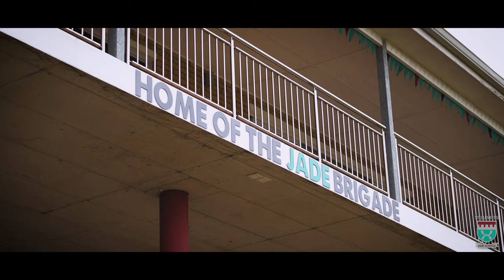Stellenberg High School Interschools | EVENT SHOWCASE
The Jade Parade in action. Dedicated from kick-off until the final whistle blows.

(Interschools 2022)